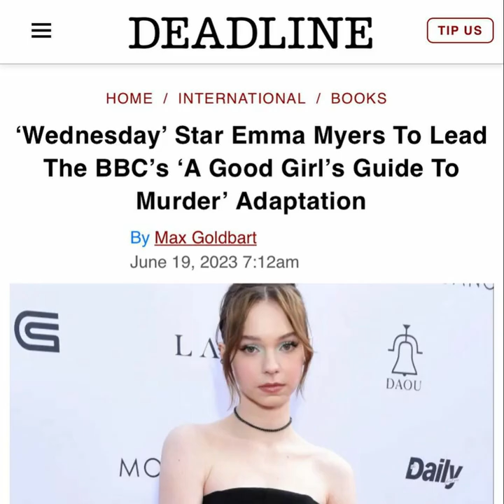Emma Myers will lead the adaptation of A Good Girl's Guide To Murder